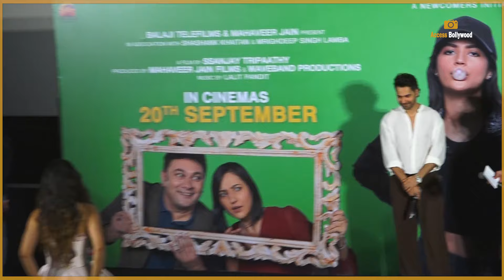UNCUT - Binny And Family Trailer Launch | Varun Dhawan,Ekta Kapoor,Anjini Dhawan,Pankaj,Himani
UNCUT - Binny And Family Trailer Launch | Varun Dhawan,Ekta Kapoor,Anjini Dhawan,Pankaj Kapur, Himani Shivpuri, Rajesh Kumar, Charu Shankar and Naman Tripathy, with Director Ssanjay Tripaathy | Access Bollywood

Access Bollywood  :-